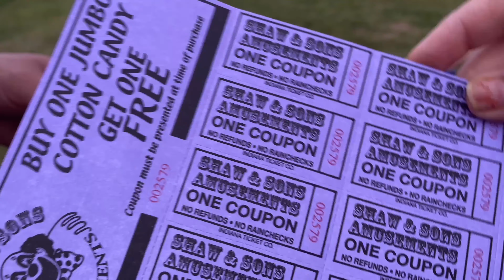আমেরিকান গ্রাম্য মেলা | Summer Carnival Rides 2021 | Zipper Ride | Carnival Rides In USA |Trip Mania